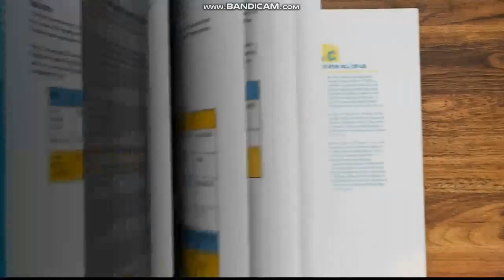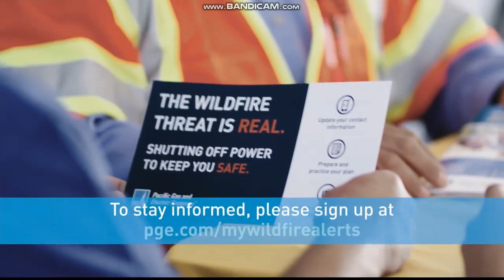KPIX 5 News at 11pm Sunday teaser and short open October 28, 2018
With Brian Hackney and Juliette Goodrich
Taken after "Madam Secretary" on Sunday, October 28, 2018 on KPIX-TV 5 San Francisco-Oakland-San Jose, California.